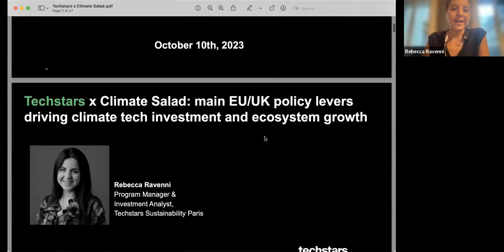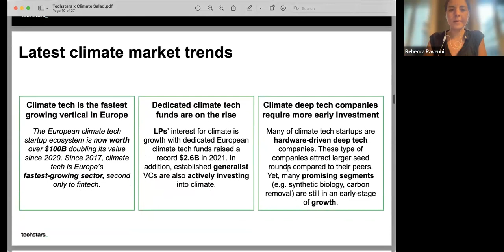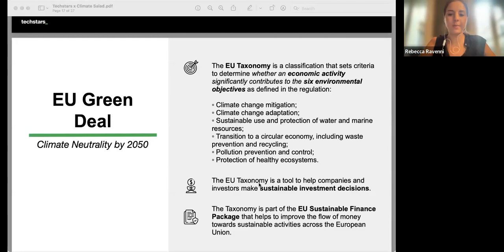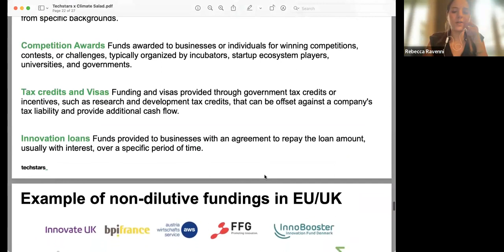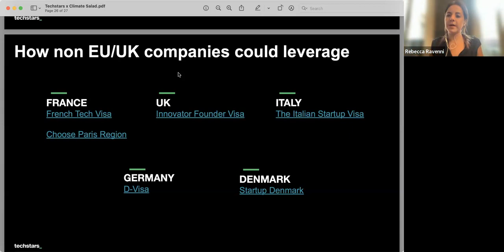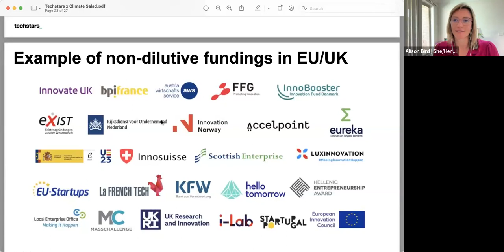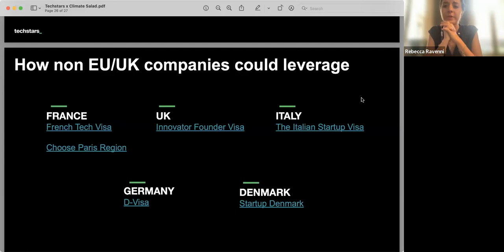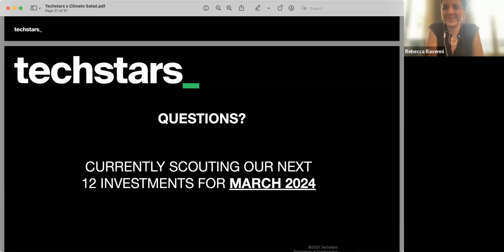Unlocking Investment and Growth in the EU and UK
Join us for an insightful session featuring Rebecca Ravenni, Techstars Paris Investment Analyst, as she guides us through the dynamic landscape of climate tech in the EU and UK.
Please note: This was recorded on 10 Oct 2023 and information may have changed by the time you're viewing.